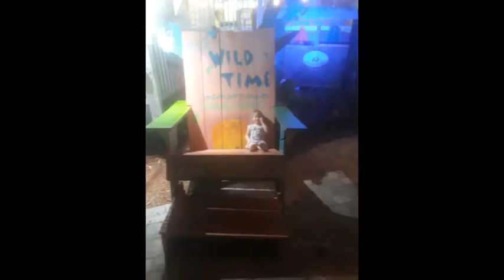My wonderful grandson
Love this little boy,